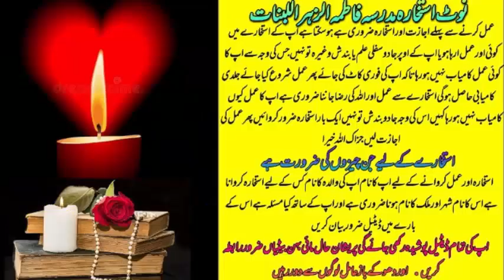wazifa for love | wazifa for love marriage | dua for love | mohabbat ka wazifa | most powerful